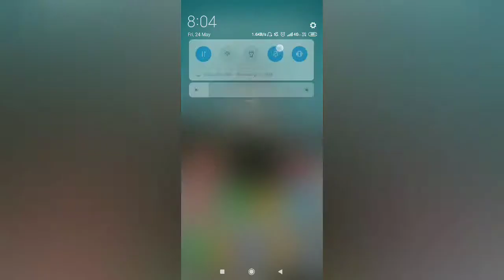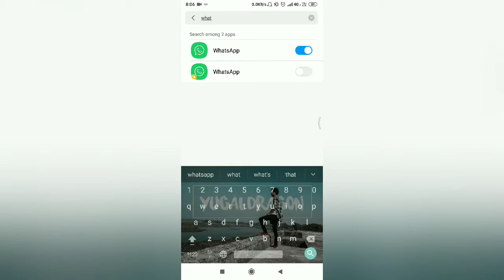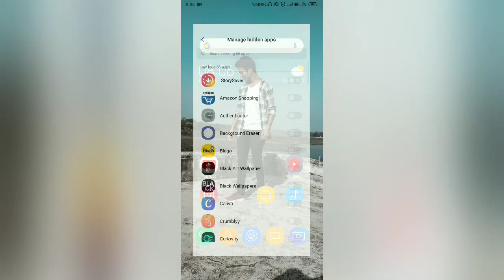How to Hide Apps in Android Smartphone | Hide Apps in Redmi Smartphones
In this Video you will get to know how you can simply hide apps in Redmi smartphones.